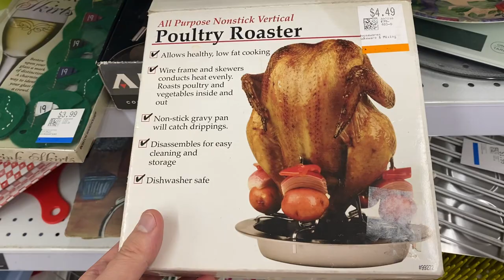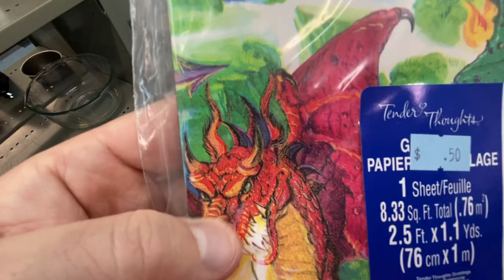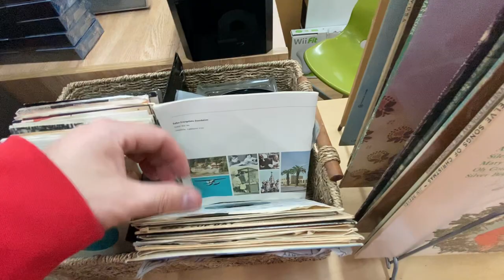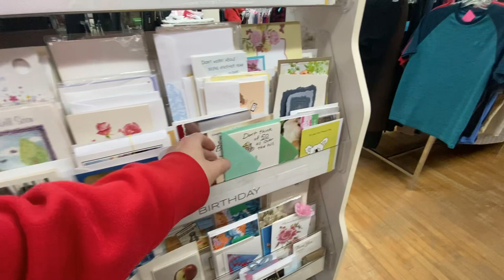Thrifting With Grub #1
These will probably get worse as I make them...or maybe they'll get better? Who knows? Mission, B.C. is where I filmed this. Enjoy. Bastards.